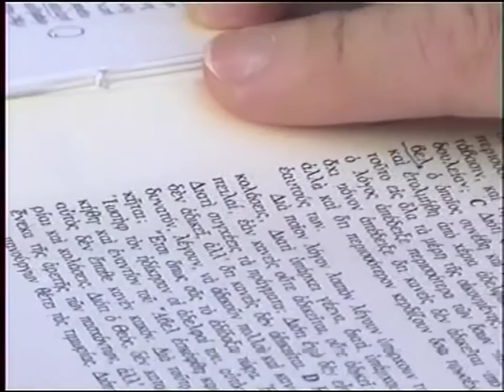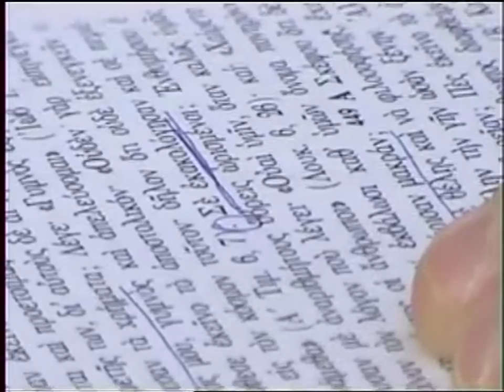Κ.ΑΔΑΜ 23-5-05'ΣΤΙΣ ΣΥΜΦΟΡΕΣ ΥΠΕΥΘΥΝΟΣ ΕΙΝΑΙ Ο ΑΝΘΡΩΠΟΣ'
ΚΩΣΤΑΣ ΑΔΑΜ 23-5-05 'ΣΤΙΣ ΣΥΜΦΟΡΕΣ ΥΠΕΥΘΥΝΟΣ ΕΙΝΑΙ Ο ΑΝΘΡΩΠΟΣ' DVD 82'β'